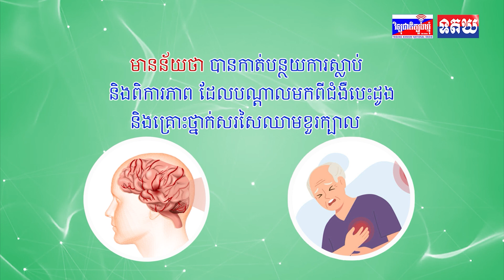ឯកឧត្តម នេត្រ ភក្រ្តា អំពាវនាវដល់អ្នកសារព័ត៌មាន ដែលមិនទាន់បានមក ចុះបញ្ជីនៅក្រសួងព័ត៌មាន សូមអញ្ជើញមកប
ឯកឧត្តម នេត្រ ភក្រ្តា អំពាវនាវដល់អ្នកសារព័ត៌មាន ដែលមិនទាន់បានមក ចុះបញ្ជីនៅក្រសួងព័ត៌មាន សូមអញ្ជើញមកបំពេញបែបបទចុះបញ្ជីឲ្យបានត្រឹមត្រូវ ដើម្បីអនុវត្តការងារប្រកបដោយវិជ្ជាជីវៈ និងទទួលបានការការពារស្របតាមផ្លូវច្បាប់